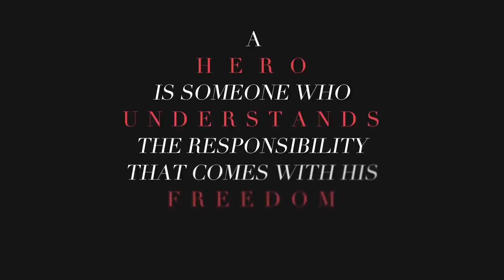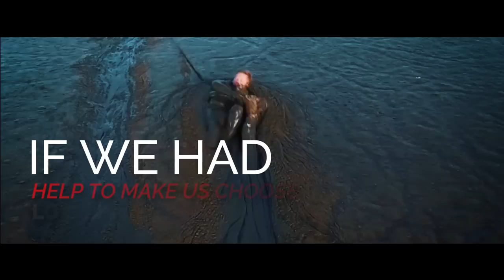Heroes (Ft. William Barry) - Official Music Video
With everything happening around us in the world, I wanted to shed some light on all the good around us. People selflessly doing things for others in need. Countless animals rescued from harsh realities, people taking an extra step to help someone in need, providing food/shelter to those who need it more than us, people jumping bridges to save drowning people they don’t even know names of.

Heroes is a track I dedicated to my real life heroes around me, specially my family. At all times while growing up, there was only one constant lesson. To be a good human being. This track is how I want to convey what I’ve learnt while growing up in the language I speak the best.

HEROES - Out Now via HINKY 🖤